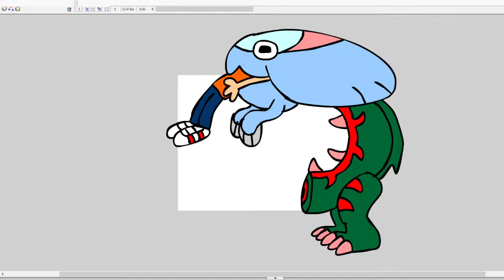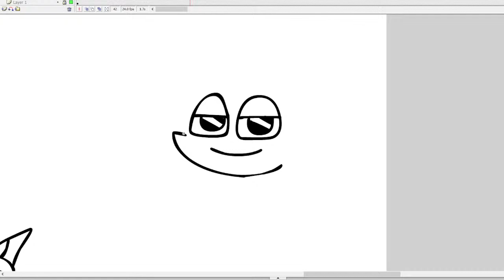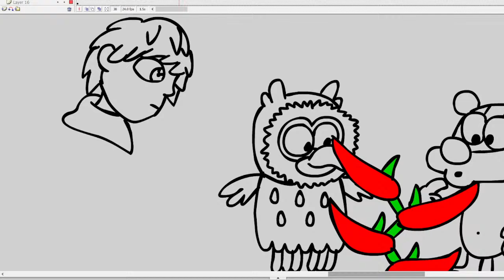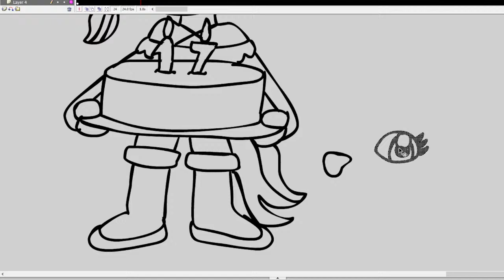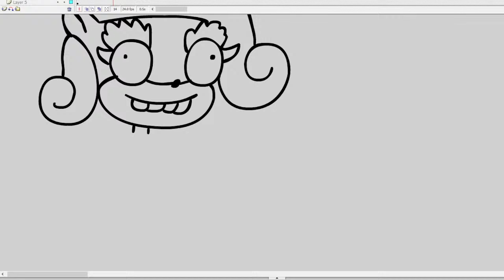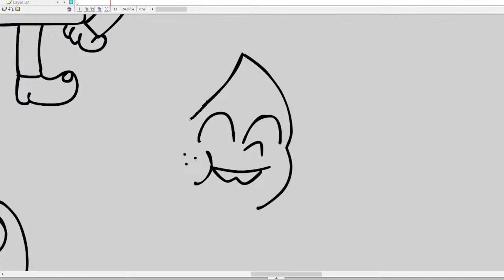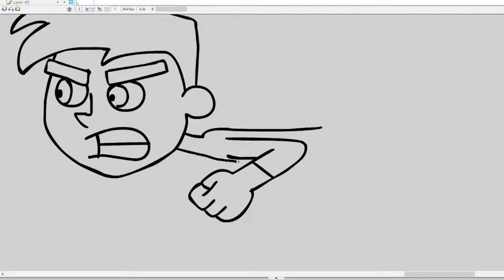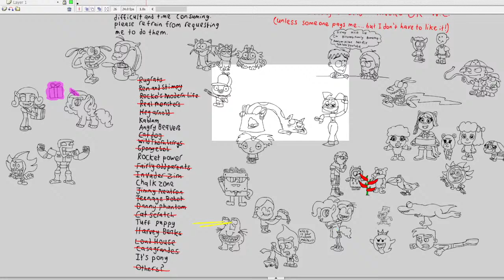Black Rhino Ranger: Nicking Live!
RULES:
-Do not bully other people, you will be on a timeout for doing so. Repeating so may cause you to be permanently banned from the livestream.
-Do not spam your requests, if your request didn't make it, don't worry, you'll get another chance but give other people a chance to shine with their requests too.

On this day, 44 years ago, we celebrate the first testing of one of the biggest kids channels next to Disney Channel and Cartoon Network, Nickelodeon. The company behind many things, including a ground breaking cartoon which pushed the limits of animation to make it appeal to both kids and adults (Ren and Stimpy), a cartoon to be one of the first to feature LGBT representation (The Legend of Korra) and of course, perhaps the longest running kid's cartoon show (Spongebob Squarepants). Let's see what the show has to offer in the future.

This livestream will start at 1am Malaysian time (12pm EST and 9am PST). All you got to do is request me anything relating to Nicktoons (with a few exceptions for personal reasons). If you have nothing to request, just ask me anything.